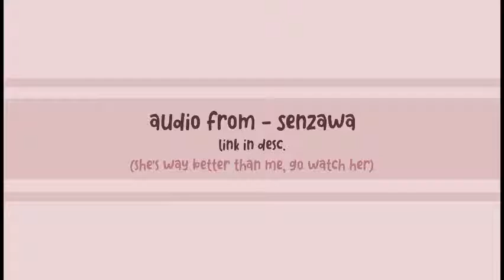soap trusted you, I thought I could too. so why in bloody hell does Makarov know you?